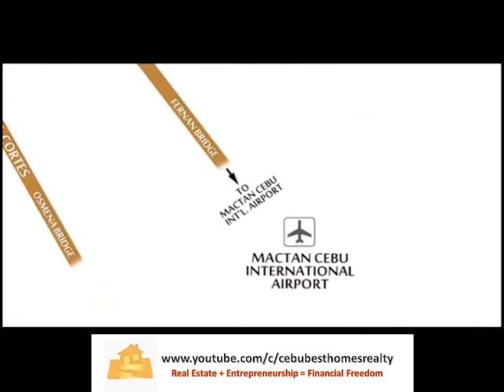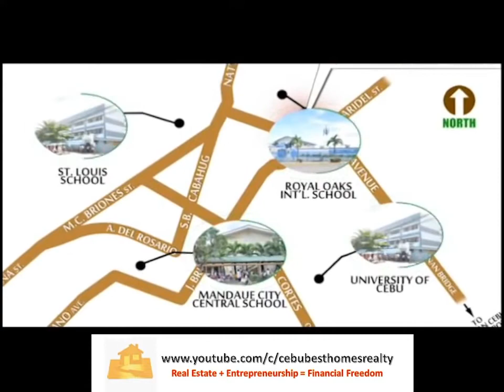Amaia Steps Mandaue AVP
Project Overview
Amaia Steps Mandaue is the first mid-rise residential condo development of Amaia Land Corp. in the Queen City of the South, Cebu. It is Ayala Land’s residential project set against one of the three highly urbanized cities of the greater Metropolitan Cebu, Mandaue. It enjoys the privilege of having its own support retail shops for the convenience of its future residents.

Composed of North and South towers with both 9-storey developments, Amaia Steps Mandaue will have a total of 576 units of well designed Studio, De Luxe, and Premier units. Some units are afforded balconies that give access to the tropical views of the open spaces and the city.

At the core of the development is an invigorating lifestyle amenity courtyard, which includes swimming pools for adults and kids, kids’ play area, landscaped garden, and a multi-purpose hall.

Amaia Steps Mandaue LTS No.: 25169
Amaia Steps Mandaue Advertising Approval No.: HLURB CVR – AA- 15-056

Price Range: P2.9M - P4.4M
No. of Buildings: 2
No. of Residential Units: 576
Project Area: .08 hectares / 8,009 sqm
Unit Size Range: 24 - 39 sqm
Turn-over Date: RFO (Ready for Occupancy)

Address: Plaridel St., cor. U.N. Ave., Brgy. Alang-Alang, Mandaue City, Cebu

Within a 10-kilometer-radius are mixed-use developments like huge retail areas, industrial estates, and institutional establishments. Truly, everything is within reach from Amaia Steps Mandaue.